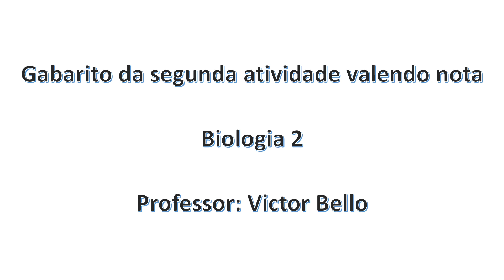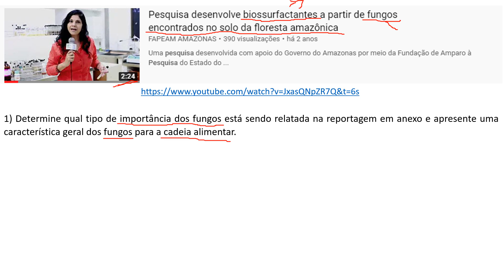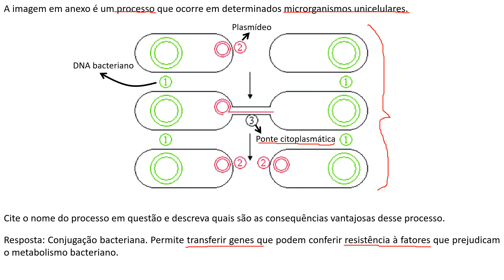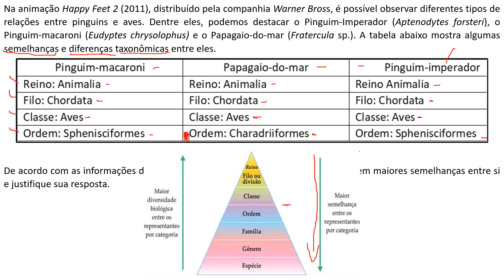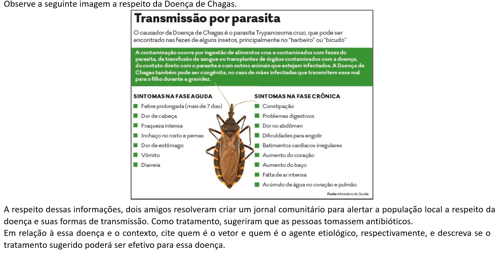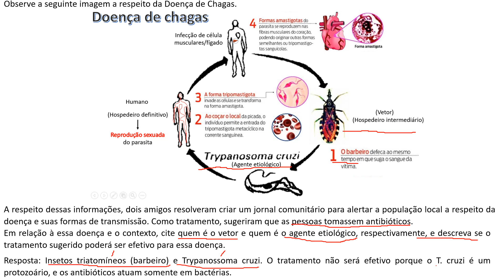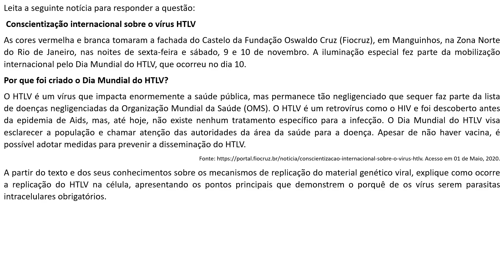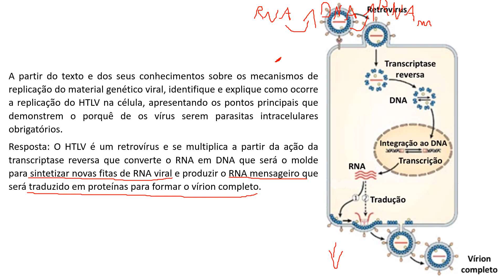Gabarito da segunda atividade valendo ponto - Biologia 2.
Olá, galera. Neste vídeo eu comento sobre o gabarito sobre as cinco questões discursivas do questionário da segunda atividade valendo ponto.